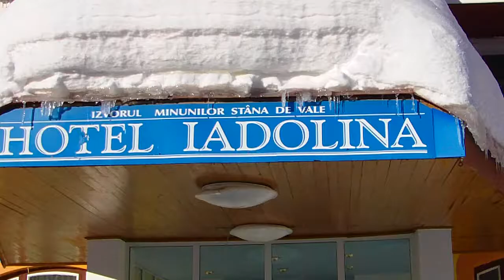Stana de Vale 2012